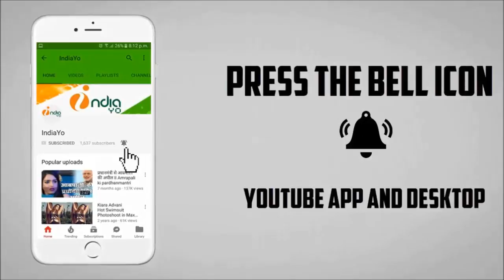आखिर क्यों अक्षरा सिंह के बर्थडे पार्टी में क्यों नही आए खेसारी लाल